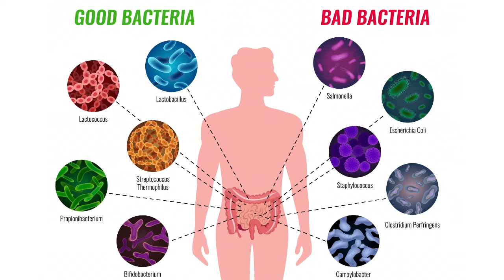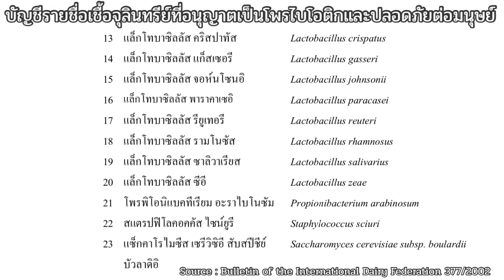ประโยชน์ Probiotic ช่วยเสริมภูมิคุ้มกัน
ในร่างกายของคนเราจะมีจุลินทรีย์ตัวดีที่ก่อให้เกิดประโยชน์แก่ร่างกาย เรียกว่า “โพรไบโอติก” (Probiotic) ซึ่งเมื่อร่างกายได้รับในปริมาณที่เหมาะสมจะเป็นประโยชน์ต่อร่างกาย พญ.ชณิศา พานิช แพทย์ American Board of Anti-Aging Medicine จะมาเล่าถึงข้อดีของ Probiotic ว่ามีอะไรบ้าง ช่วยเสริมภูมิคุ้มกันการสร้างภูมิคุ้มกันให้ร่างกายอย่างไร จะพบแหล่งของโพรไบโอติกในอาหารประเภทใด มีวิธีการรับประทาน Probiotic อย่างไร มีปัจจัยใดบ้างที่ทำให้ปริมาณจุลินทรีย์ตัวดีในร่างกายลดลง มีข้อห้ามในการรับประทาน Probiotic หรือไม่ และมีอาการข้างเคียงของการรับประทาน Probiotic อย่างไร ติดตามชมกันได้เลยค่ะ

★★ แล้วก็ Comment พูดคุย แลกเปลี่ยนความคิดเห็นกันได้นะคะ
★★★  ติดตามสาระความรู้ด้านสุขภาพเพิ่มเติมได้ที่ช่อง ADDLIFE Doctors:
🕘 ประโยชน์ probiotic ช่วยเสริมภูมิคุ้มกัน Timestamp 🕘
0:00 เริ่มต้น
0:47 ประเภทของจุลินทรีย์ในร่างกาย
1:10 ปัจจัยที่ทำให้ร่างกายมีปริมาณของจุลินทรีย์แตกต่างกัน
2:09 ภาวะเสียสมดุลของลำไส้ “Gut Dysbiosis”
2:16 กลไกการทำงานของโพรไบโอติกในร่างกาย
2:54 ประโยชน์ของโพรไบโอติก
5:07 แหล่งอาหารของโพรไบโอติก
5:44 การเลือกรับประทานโพรไบโอติกในรูปแบบอาหารเสริม
6.19 อาการข้างเคียงจากการรับประทานโพรไบโอติก
6.27 ข้อควรระวังในการรับประทานโพรไบโอติก